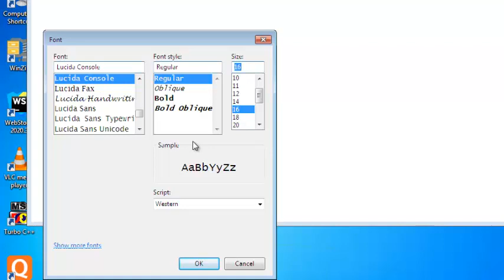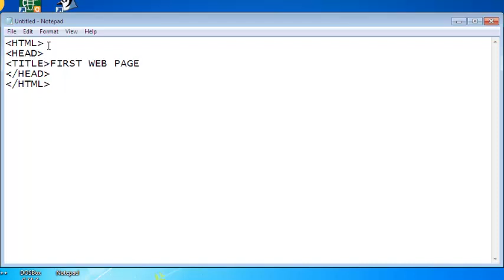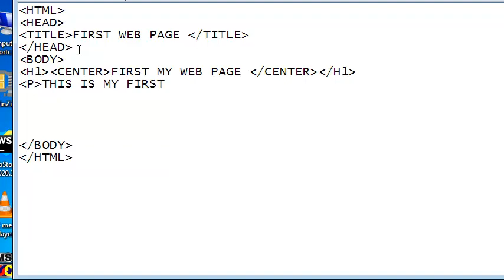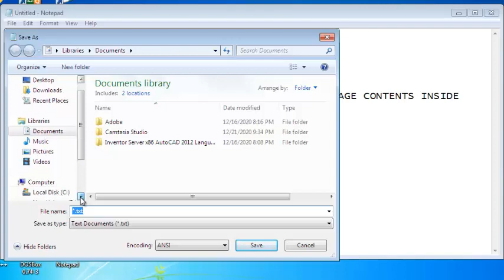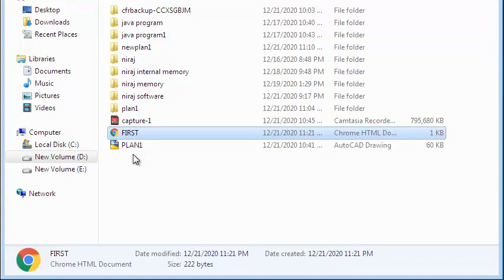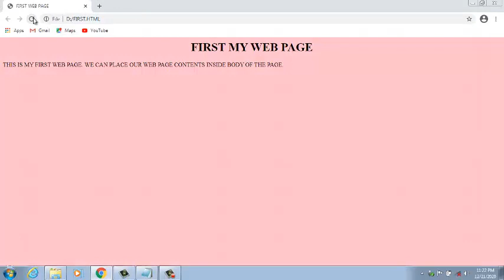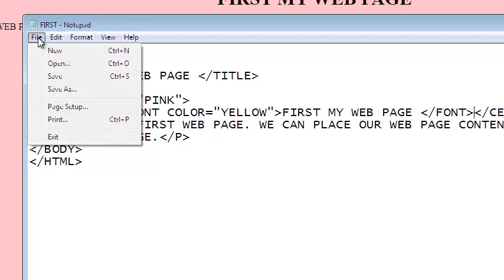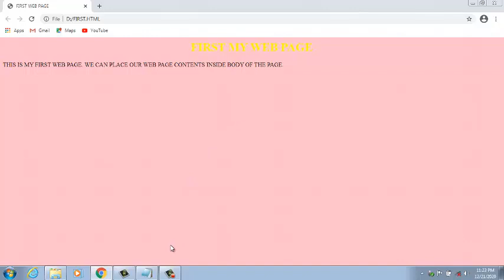HTML BASIC 1 IN HINDI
HTML Video Tutorial in hindi. This video teaches Basic Structure of HTML Web Pages in Hindi.